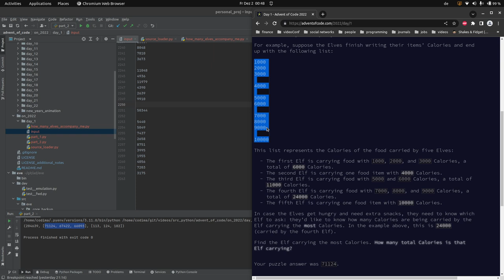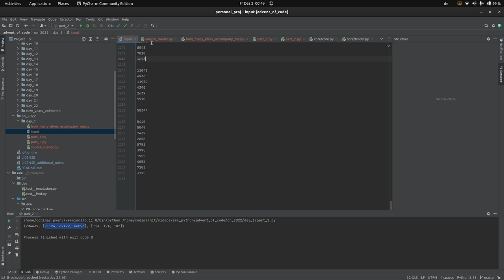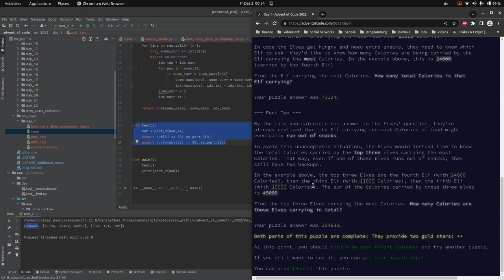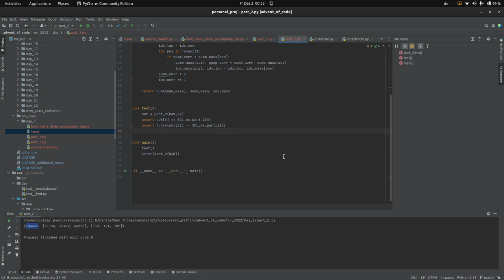[advent of code] - 01. Dezember 2022, deutsch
Kalorien zählen!